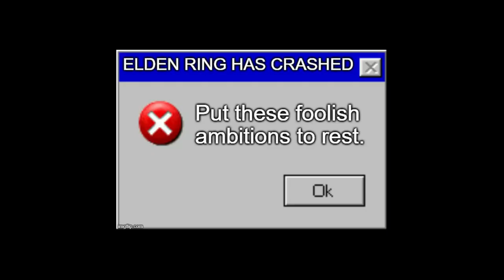BEASTMAN DUO | Elden Ring (Blind) - Part 79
Huh, seems familiar... The cave was cool though.

0:00 - Dragons that aren't bosses
5:18 - Dragonbarrow Cave
11:07 - Beastman Duo
19:47 - Exploring Caelid
22:09 - Putrid Erdtree Avatar
26:50 - More exploration
29:16 - Beast Clergyman